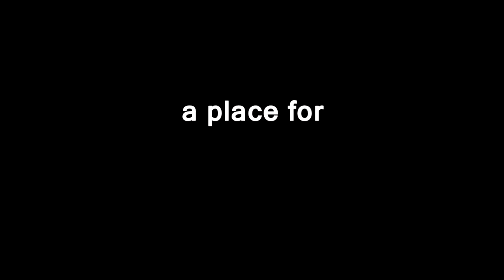What is TEDx? (SPHS Teaser 2015)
Transform. Transcend. Thrive.

TEDx is coming to South Pasadena!

--Credits & Sources--

Edited by: Jaydon Krooss

All TED, TED-Ed, and TEDx footage is property of the Sapling Foundation. These individual presentations were created by, in order of appearance:
Venkata Macha
Sir Ken Robinson
Simran Sethi
Tony Robbins
Mteto Maphoyi
Arman Sadeghi
Adam Savage
Ken Arkind
Koz Khosravani
Andrew Solomon

This footage was modified in the making of this video.

Photos were taken by, in order of appearance:
Jacob Benowitz